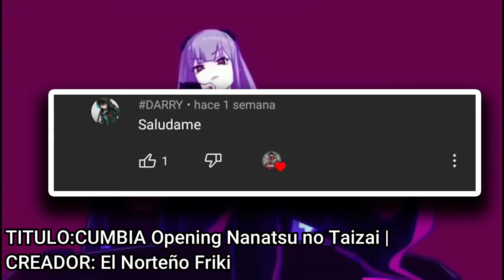GOKU X TEMARI / GOKU un SAIYAYIN en KONOHA / PELÍCULA COMPLETA/ ALIANZA POLÍTICA / CAP 1 TEMP 2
🔽SINOPSIS 🔽
"Adéntrate en la espectacular fusión de dos universos en 'Goku en el Mundo de Naruto', una película que lleva la épica a un nivel completamente nuevo. La trama se desarrolla con Goku, el carismático guerrero saiyajin, siendo arrojado repentinamente al fascinante y complejo mundo de Naruto. Al unirse a la aldea de Konoha, Goku desencadena una cascada de eventos que mezcla a la perfección acción desenfrenada con relaciones impredecibles.

La narrativa se construye meticulosamente a medida que Goku, determinado a enfrentar a su formidable enemigo, el temible Piccolo, se somete a entrenamientos intensivos. No obstante, la película no se limita a explorar solo la lucha física, sino que también destaca la creciente conexión entre Goku y la valiente Temari.

Temari, una ninja astuta de Konoha, se ve envuelta en el mundo de Goku, creando un intrigante crisol de culturas y habilidades. Mientras las batallas épicas se despliegan en pantalla, la trama se sumerge en la profundidad de las relaciones, especialmente en la conexión entre estos dos guerreros de mundos distintos.

La película no solo busca impactar visualmente, sino también sumergirse en los dilemas internos de los personajes. ¿Cuáles son los secretos que Goku y Temari guardan? ¿Cómo la relación entre ambos influirá en el destino de los dos mundos? A través de momentos épicos de acción y conmovedoras escenas de desarrollo, 'Goku en el Mundo de Naruto' te lleva en un viaje donde la verdadera esencia de la amistad y el poder se explora a profundidad.

La amalgama de estos dos mundos ofrece no solo una experiencia cinematográfica, sino una epopeya que redefine los límites de la fantasía y la acción. ¿Estás listo para unirte a Goku y Temari en esta odisea que cambiará sus vidas para siempre?"
🔽🔽🔽 MAS CONTENDIÓ RELACIONADO 🔽🔽🔽

🌸CANCIÓN DEL OPENING:
 • 🎵MÚSICA JAPONESA 💯 SIN COPYRIGHT 🎧 [E...

🔽🔽🔽COSAS EXTRAS 🔽🔽🔽🔽